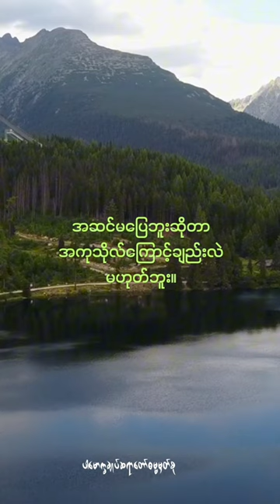အဆင်မပြေဘူးဆိုတာအကုသိုလ်ကြောင့်ချည်းလဲမဟုတ်ဘူး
ကာလဝိပတ္တိ (@dhammasparknotes)

အခါပျက်ခြင်း
time of ruin
ကာလ.ဝိပတ္တိ (ဣ)